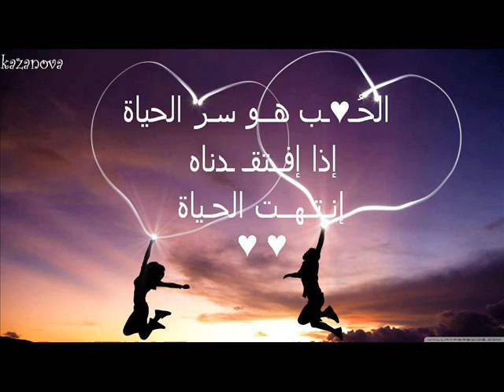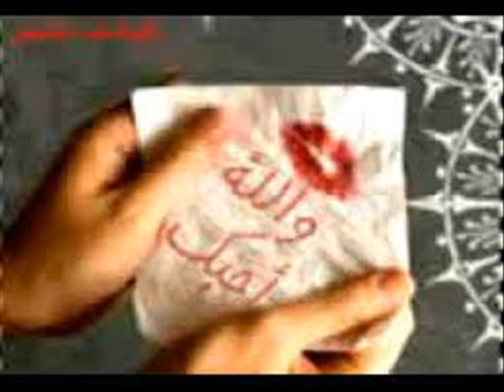(ياتحبينى يا......) كلمات ....ألحان....غناء .....(عمرو أنور)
(يا تحبينى يا. ) (عمرو أنور)
يا تحبينى يا تنًسينى يا تنسينى غرامك,    ليه أفضل محتار,
قلتلها بعنيا ,   حبك أقوى من النار,
حبيتك والحب كاوينى,   حبيتك ليه تنسينى,
قربنى هوايا منك,   عايزانى  ليه أبعد عنك,
حبك عايش جوايا,   لإمتى هاتنسى هوايا,
عايش ليكى وبآسى ,   من نار هجرك ليً,
يا تطفى النار اللى فى جنبى,   يا ترضى بالحب  فى قلبى,
الدنيا جميلة وحلوة,   وأنت فيها غنوة,
من غيرك صعبة ومرة,   من غيرك ناسى بكرة,
قل لها يا زمان ما تنسانى,   دانا عايش والله وحدانى,